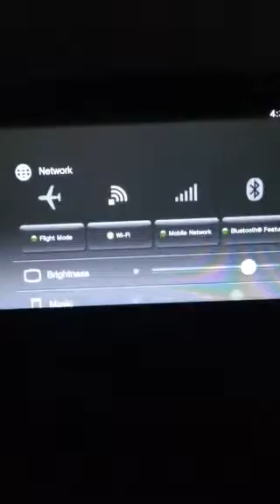The Last Of Us Remastered remote play online